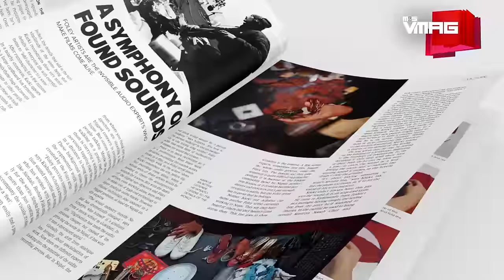M&S VMAG | Red Evening Gowns for Women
A touch of elegance here, a touch of grace there, M&S Vmag gets all classy and sophisticated with gorgeous model Ayushma Singh, as she flaunts stylish and sophisticated evening gowns for our cover photo.

TEAM VMAG:

VIDEO TEAM
Executive Producer

Producer
Gaurav Pote

Editors
Jitendra Shrestha
Krishna Aslami Magar
Manjit Lama

Camerapersons
Niroj Shrestha
Kireet Rajbhandari

Presenter
Oshin Sitaula

Cover Photography
Sanjog Rai

Model
Ayushma Singh

Attire by
Yubi Thapa

MUA
Bidisha Shakya

EDITORIAL TEAM
Editor
Tiku Gauchan

Team
Astha Chand
Binit Raj Bana
Gaurav Pote
Prajesh SJB Rana
Shreya Sharma

Design
MP Marasini

Photographer
Nirnit Tandukar

Business Head
Saurabh Pahari

Business Executive
Priya Bhandari

Marketing Executive
Jamuna Khadgi